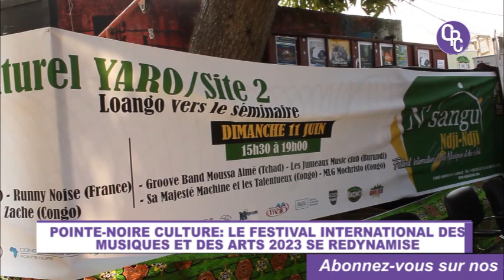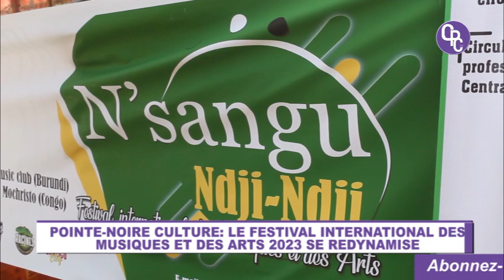LE FESTIVAL INTERNATIONAL DES MUSIQUES ET DES ARTS 2023 SE REDYNAMISE.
Pointe Noire va vibrer du 7 au 11 juin prochain, au rythme de la 19e édition du festival international des musiques  et des arts dénommé " N'sangu Ndji- Ndji". A cet effet  une conférence de presse a été tenue par le directeur du festival, Pierre Clavier Mabiala.   Et ce pour expliquer tous les enjeux de ce rendez vous culturel international.